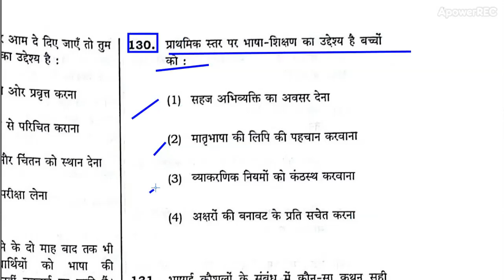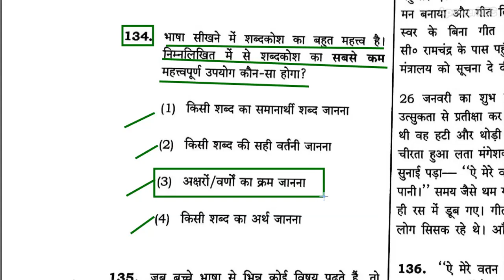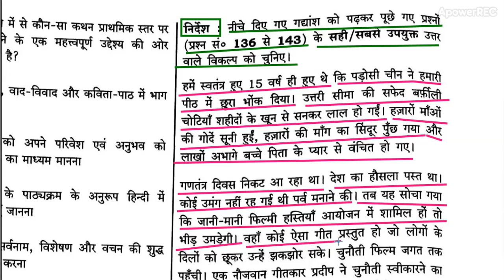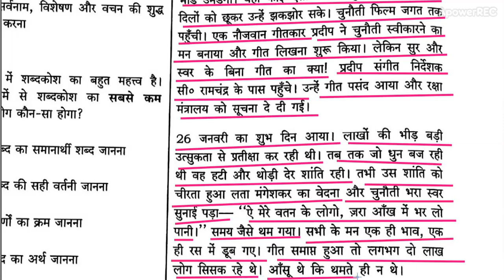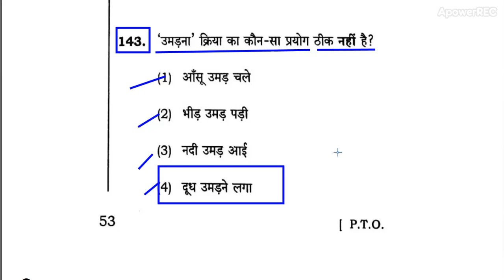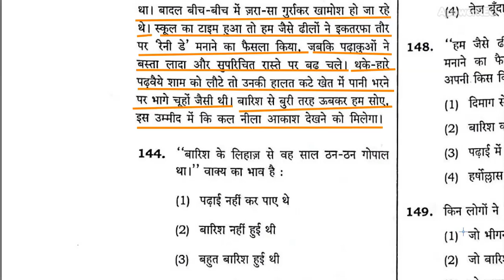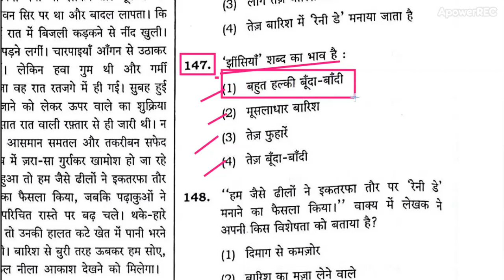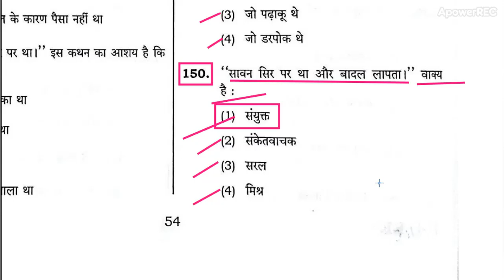CTET हिंदी भाषा - 2, , पार्ट-5 , प्राइमरी लेवल पेपर-1, sep 2016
on Facebook, Instagram, WhatsApp, Blogger, Twitter

Comments